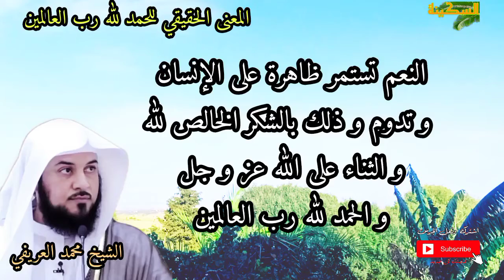هذا هو معنى الحمد لله رب العالمين - الشيخ محمد العريفي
راتب النابلسي
 ماهر المعيقلي
 الشيخ الشعراوي
ناصر القطامي